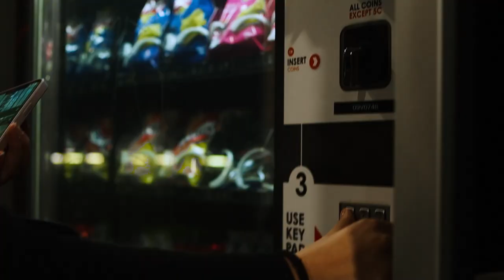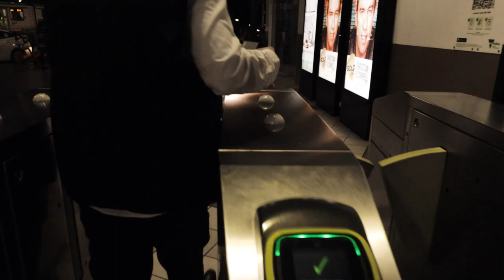Not The Job For Me | Short Film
Myki Inspectors are on a roll catching every student they can find to give out a fine. This short film is inspired by the number of times I have got fines for using a concession Myki instead of an adult one and that pisses me off bad. Even as a University Student, I will be denied when proving my Student ID. I know many of you can relate to this and I just wanted to recreate moments I have thought about during the Myki Inspection and the number of times I have thought of running to escape the fine.

Directed and filmed by Justin Chung (CT Cinematics)

Animation and stock footage from Element Envato and Viddyoze

GEAR!!
Camera: Canon m50
Main Lens: f2.8, 24-700mm EFM
Adaptor: Viltrox EF-EFM
Little light: Glanz light
Gimbal: Zhiyun Weebill S
Tripod: Joby Tripod
Mic: Video Mic Pro